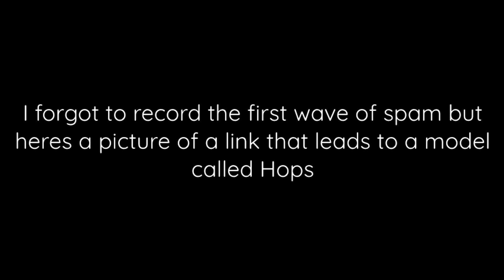Whats going on in Blox Fruits